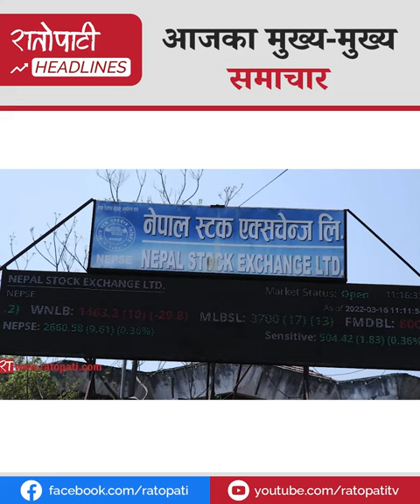वसन्तपुरमा दियो बालेर राजतन्त्र फर्काउने प्रसाईंको घोषणा एनसेल बिक्री, नेताहरूकै संलग्नता रहेको आरोप